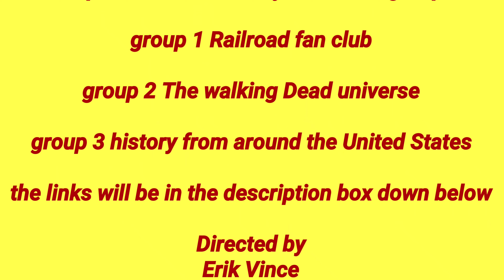Norfolk southern 11Z at Wilkes-Barre PA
this is a video I made on Monday November 16th 2020 of a Norfolk southern train crossing fish island in Wilkes-Barre PA
weather conditions
sunny
temperature 46°
train stats
On Monday, November 16, 2020 at 8:59 AM, Norfolk Southern's manifest (mixed freight) train from Binghamton, NY to CP Stoney on the NS Buffalo Line in Dauphin, PA, and eventually terminating in Roanoke, VA, 11Z-16, (NS 3660) lead unit, with no other stats discussed, south bound on the main track, recieved two Track Authorities from MP620, Container, Conklin, NY to CP648 in Hop Bottom, PA from NS D&H dispatcher, JRD.

The Riverline dispatcher is in control of the Sunbury Line from CP679 south to Kase, CP752 Sunbury, PA, where the Buffalo Line is met. 🚂
train stats provided by John Cudo